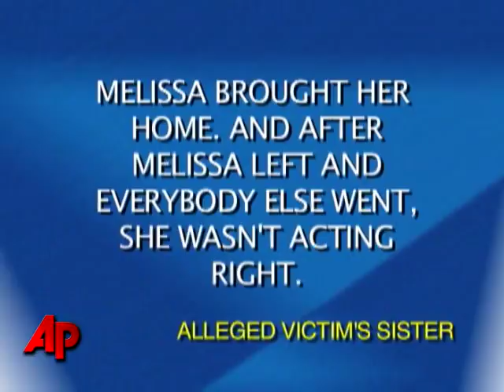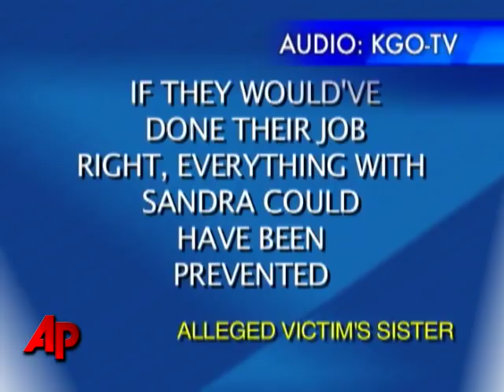Report: Cantu Suspect Linked to Other Child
California police say the accused killer of 8-year-old Sandra Cantu is connected to another child who went missing. (April 22))